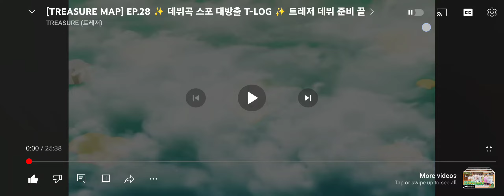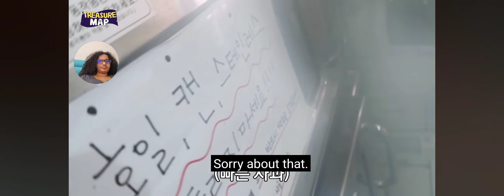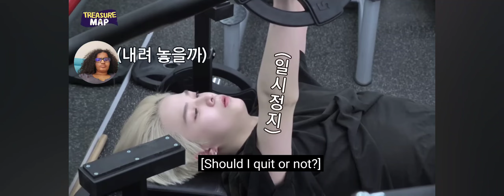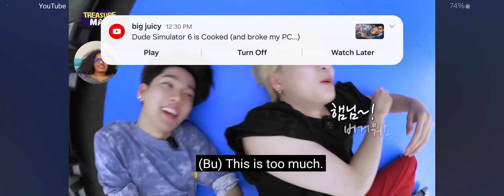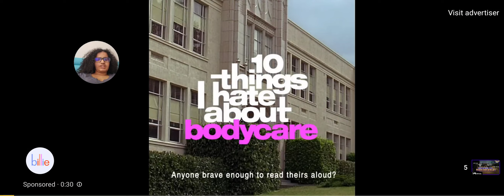Reaction to Treasure Map Episode 28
They're working so hard.